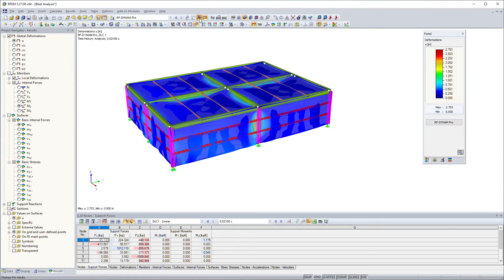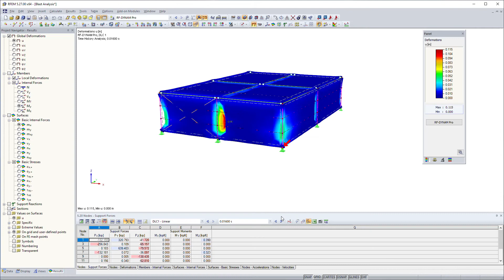[EN] KB 001713 | Uproszczony sposób projektowanie konstrukcji na wpływ eksplozji zgodnie z AISC D...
Obciążenia od eksplozji od materiałów wybuchowych o wysokiej energii, przypadkowe lub zamierzone, są rzadkie, ale mogą być wymogiem konstrukcyjnym. Obciążenia dynamiczne tego typu różnią się od normalnych obciążeń statycznych – są to obciążenia o znacznej wartości, ale oddziałujące bardzo krótkotrwale. Oddziaływanie eksplozji można przeprowadzić bezpośrednio w programie MES, jako analizę przebiegu czasowego. Daje to możliwość zminimalizowania strat w życiu i zdrowiu użytkowników obiektu i ocenić potencjalny zakres uszkodzeń konstrukcji.